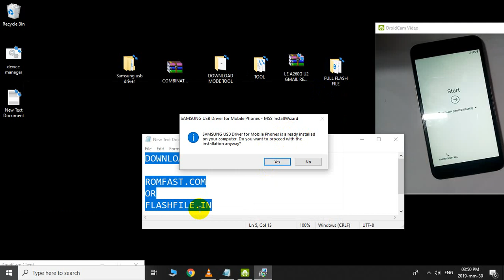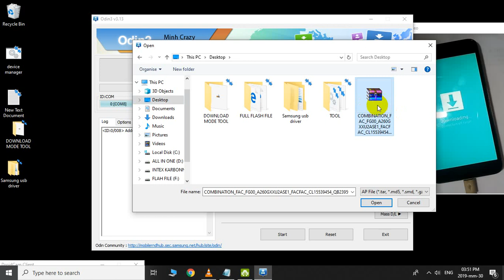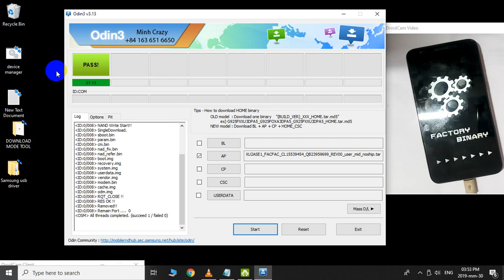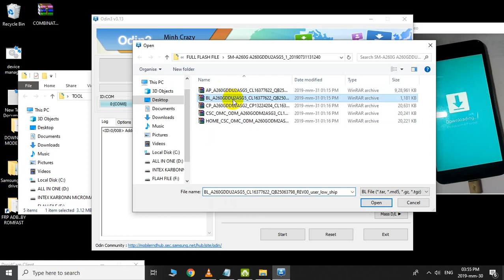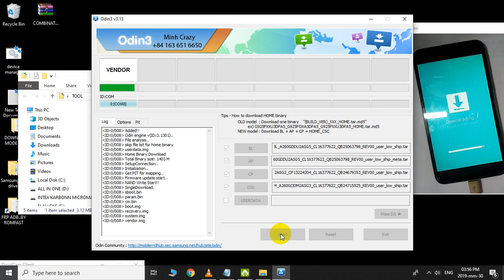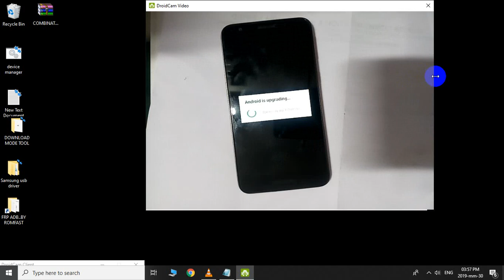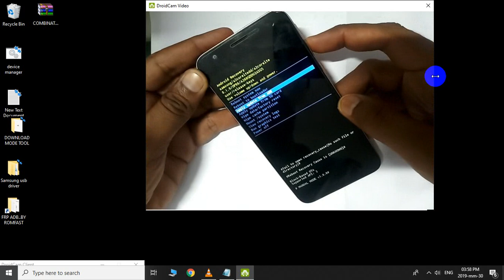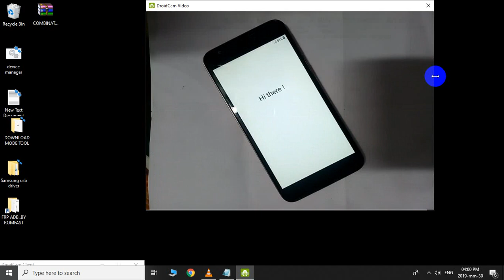Samsung A2 Core, A260g Frp, Gmail Lock Reset, Google id Remove Done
Comment Here
Or